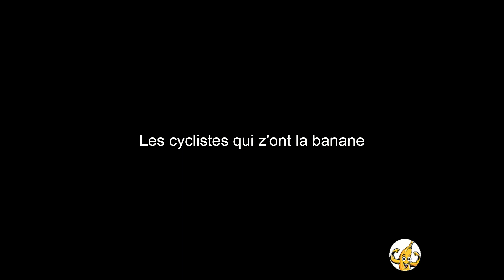Sabot venteux mais Sabot quand même !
Le Sabot de Malepeyre...sortie du 03.04.21